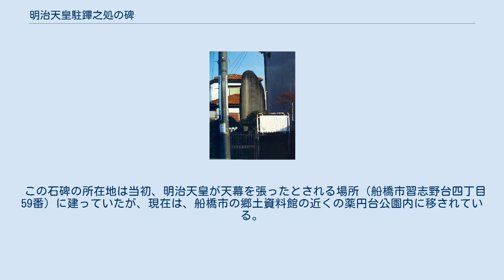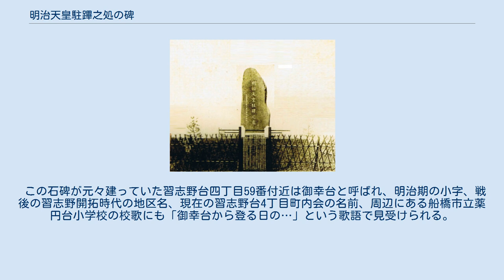明治天皇駐蹕之処の碑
明治天皇駐蹕之処の碑（めいじてんのうちゅうひつのところのひ）は、千葉県船橋市の指定文化財の一つである。
「習志野地名発祥の地」を示す史跡となっている。
習志野名所のひとつ。
 「駐蹕」とは、天子が行幸の途中で、一時乗り物を停めること。
一時、その土地に駐留すること。
駐輦（ちゅうれん）と同義である。
江戸幕府直轄の小金牧の一部だった大和田原で、1873年（明治6年）4月29日から5月1日、明治天皇が近衛兵を率いて野営し演習を天覧した。
皇居に還幸した後、5月13日、この地を「習志野原」と命名した。
その故事を記念するため、陸軍省の認可を得て、“明治50年”に相当する1917年（大正6年）10月に、陸軍省を中心とする有志によって碑が建立された。
 高さ3.9m、幅1.6mの仙台石製。
船橋市本町の石国の職人が文字を担当した。
文字は陸軍大将山縣有朋の筆。
石碑の裏には、明治天皇がここに露営し、演習を統監したこと、この地が演習に適すると認め、永く陸軍操錬場と定めたことが記されている。
 この石碑の所在地は当初、明治天皇が天幕を張ったとされる場所（船橋市習志野台四丁目59番）に建っていたが、現在は、船橋市の郷土資料館の近くの薬円台公園内に移されている。
 この石碑が元々建っていた習志野台四丁目59番付近は御幸台と呼ばれ、明治期の小字、戦後の習志野開拓時代の地区名、現在の習志野台4丁目町内会の名前、周辺にある船橋市立薬円台小学校の校歌にも「御幸台から登る日の…」という歌語で見受けられる。